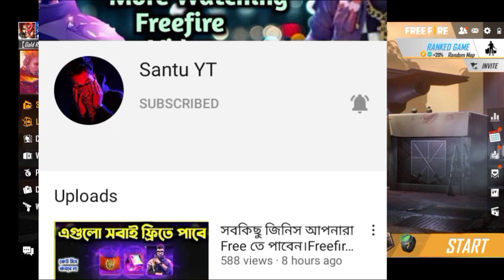Mystery Shop কবে আসবে।Mystery Shop Conform Date| Upcoming Mystery shop|Mystery shop june| Santu YT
Mystery Shop কবে আসবে।mystery shop Elite pass discount|মিষ্টি সপ এলাইট পাস ডিস্কাউন্ট। MYSTERY SHOP

Free fire all charecters abilities. 🔥Free fire all charecters abilities bengali.

🔥সতর্কবার্তা:
এটি একটি গেমপ্লে ভিডিও কেবলমাত্র।গেমার্স দর্শকদের জন্য (Garena Free Fire 2017) শুধুমাত্র বিনোদনের উদ্দেশ্যে তৈরি করা হয়েছে।কোনও ক্ষতিকারক বিষয়বস্তু নেই এই ভিডিওতে। it's just for fun এবং বিনোদনে জন্য।

Tags--

night events
freefire new updates in night
freefire night update
FREEFIRE NEW EVENT - pare SAMSUNG,A3,A5,A6,A7,A8,A9,J5,J7,S7,S9,A10,A20,A30, ASUS ROG3, ASUS ROG, REALME 5PRO

Keywords ⬇️

Mystery shop
Mystery shop 12.0
Mystery shop কবে আসবে
মিষ্টি সপ এলাইট পাস
mr saha yt
Mr.Saha-YT
TRKF GAMING
trkfgaming
XXXTENTACION-CHANGE
ROASTED GAMING YT
24kGoldn Mood Freefire
24k Golden Mood
OB26 UPDATE
ob26 update freefire
Gaming with Ricky
Gaming Subrata
Freefire bangla
PLUS FIRE BANGLA
RU BANGLA
Clashing Papa
Freefire I'd ban